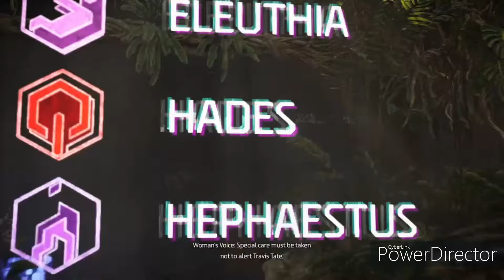ℍ𝕠𝕣𝕚𝕫𝕠𝕟 𝔽𝕠𝕣𝕓𝕚𝕕𝕕𝕖𝕟 𝕎𝕖𝕤𝕥 - Titanoboa Robot Alert!!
hey guys here is part 2 of my playthrough for horizon, so sorry about the watermark but I needed to try a new editor since my last one ws only freezing up on me...also I have noticed alot of bad reviews on this game so far and I have to say I do not agree with that so far I am enjoying this game and Zero Dawn was awsome as well so don't listen to those people bashing a really good game, if you enjoyed Zero Dawn then you may like this as well I know I am